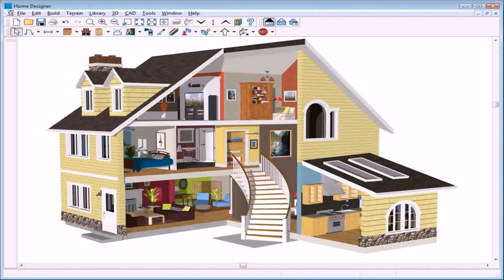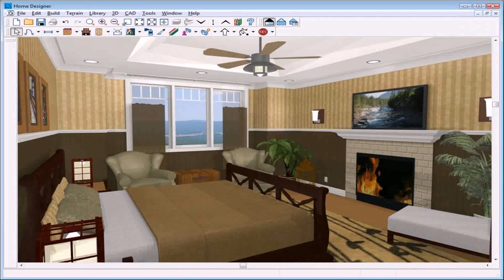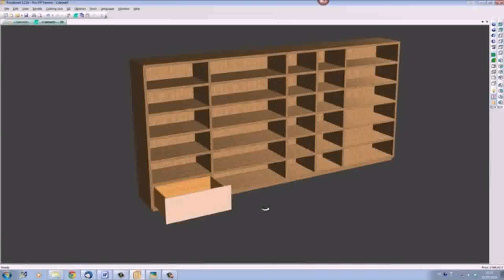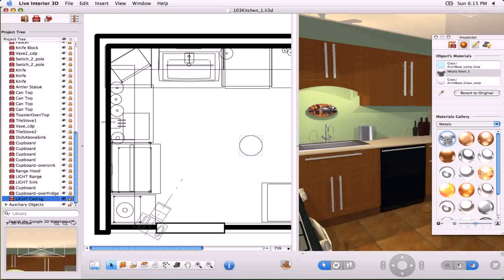Room Design Program Free Online - DaddyGif.com (see description)